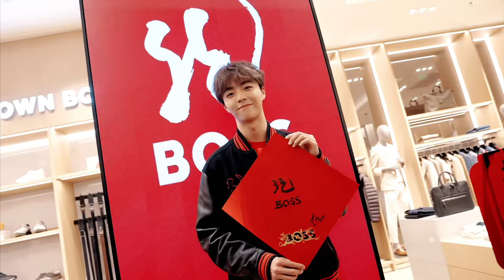陳立農 Chen Linong 《BOSS品牌大使》 深圳龍年新春系列限時體驗店一日遊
傳統書法碰撞摩登時尚 玩轉新春新意
BOSS品牌大使陳立農
現身深圳BOSS龍年新春系列限時體驗店
新春對聯 書法拉花 沈浸新春歡慶氛圍

★★ 陳立農 全新單曲《為我停留》★★